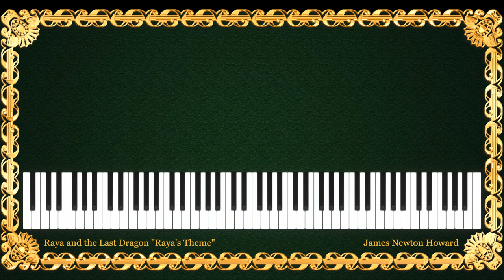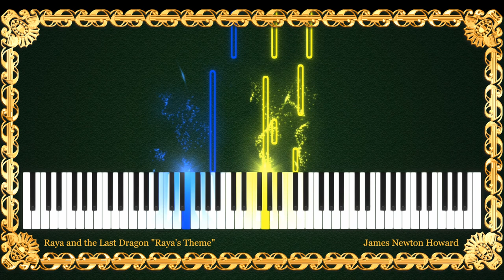Raya and the Last Dragon - Raya's Theme - James Newton Howard